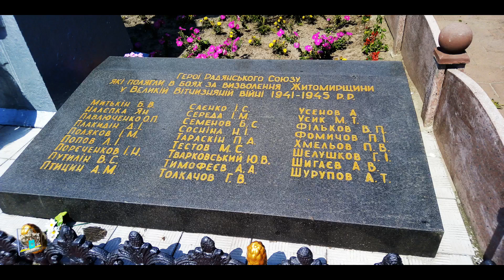Військове кладовище № 2 (Житомир.UA) 2019-літо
Військове кладовище № 2 (Смолянське військове кладовище) у місті Житомир. Відкрито в 1946 р. Нараховує 24 братських і більше 200 одиночних могил воїнів, загиблих у боях за Житомир. Є поховання військових часів СРСР, це загиблі на війні в Афганістані та миротворчіх міссіях по всьому світі. А з 2014 року тут ховають військових житомирян що загинули під час АТО та ООС на територіі Донецької та Луганської областей. На привеликий жаль, з 24 лютого 2022 року, коли почалась повномаштабна війна з РФ полеглих героїв на цьому кладовищі стало більше...